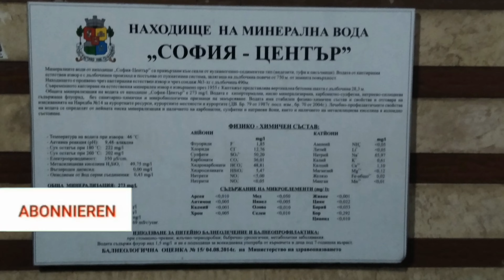Von Köln nach Sofia - Bulgarien - Vlog [89] - Ruben Storm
Von Köln ging es mit einem Flug, am 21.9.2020, weiter nach Sofia. Das letzte mal als ich in Sofia war fuhr ich mit dem Bus von Stuttgart über Budapest und Bukarest nach Sofia. Der Rückweg war dann mit dem Bus von Sofia über Bukarest nach Chisinau. Aber dieses mal macht ich das mit einem Flug, der Grund dafür das Corona und zu viele Regeln in den Ländern um die ich mich kümmern müsste. Daher war der Flug nicht nur schneller sondern auch einfacher und da ich inzwischen Minimalist bin dazu noch billiger.
Die Zeit in Sofia diesmal war sehr schön, denn ich sah die Stadt endlich im Sonnenschein mit grünen Blättern und dann im Herbst. Den Winter kannte ich ja bereits in Sofia, dieser war sehr kalt und das wollte ich nicht mehr.
Als ich Minimalist wurde hatte ich mir fest vorgenommen immer dort zu sein wo es warm ist, aber dies zeigte sich dann als schwierig.

Um mich zu unterstützen gehe bitte auf diese Webseite und schau Dir die verschiedenen Möglichkeiten an. Vielen Dank.

🔴 Reiseführer bei Amazon

📚 DuMont direkt Reiseführer Sofia

📚 MARCO POLO Reiseführer Bulgarien
Kindle Ausgabe

📚 111 Orte in Sofia, die man gesehen haben muss

📚 Reiseführer Bulgarien: Mit Sofia, Plovdiv, Varna, Kloster Rila, Nationalpark Pirin, Donautal und Schwarzmeerküste

Ich möchte mich vielmals bedanken für die Unterstützung. Ein Abo oder/und ein Like wäre sehr schön. Danke